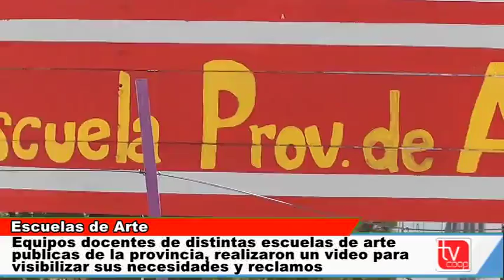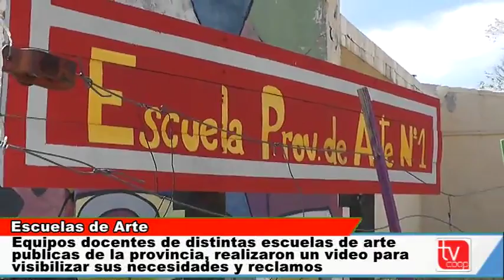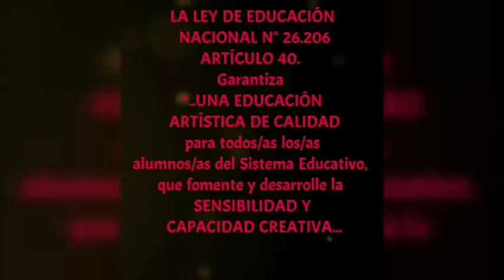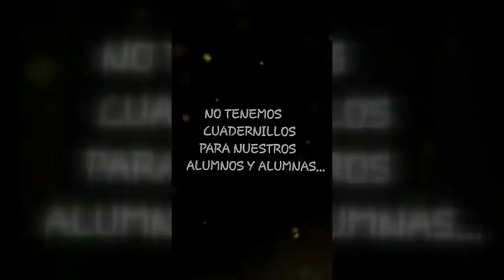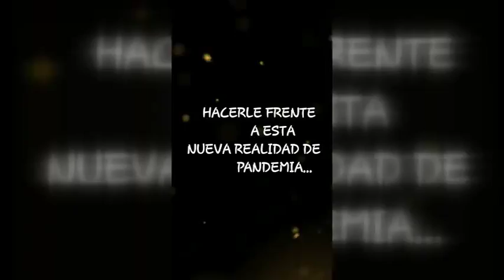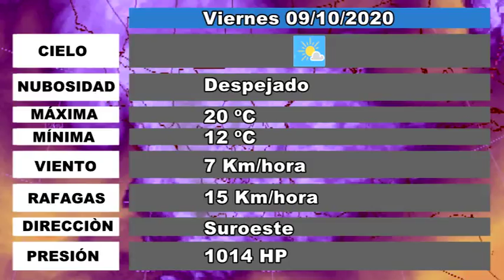Escuelas de Arte de la Provincia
Realizaron un video para visibilizar necesidades y reclamos